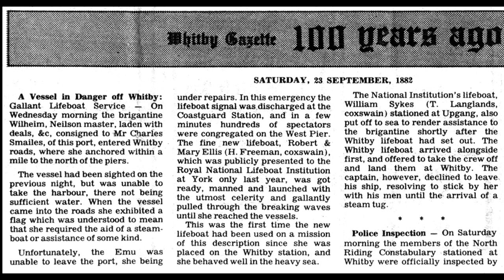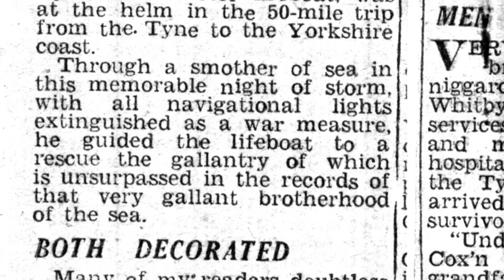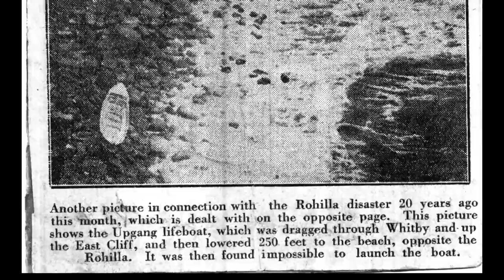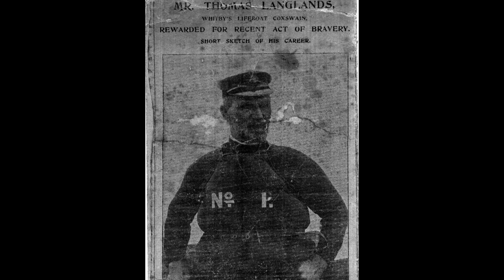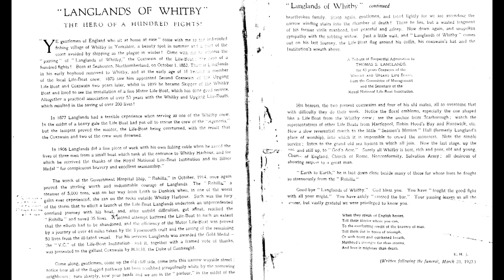TOBACCO BARN - LANGLANDS OF WHITBY -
my great grandfather with photos from my collection, Colin Brittain and the Suttcliffe Gallery  PLEASE NOTE THE ERROR AT
0  19   THE NAME SHOULD READ 'STUMPA DRYDEN'